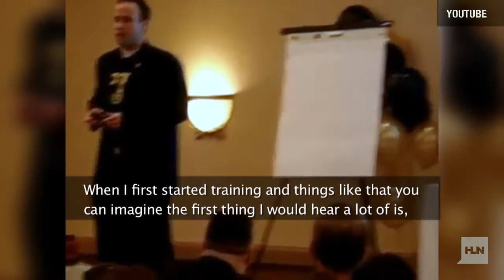Who was Travis Alexander?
Travis Alexander's friends and family talk about who he was and what his life was like.